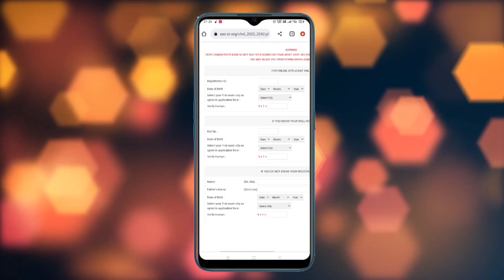SSC CHSL Admit Card 2023 Kaise Download Kare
Official Links
Karnataka Kerala Region

SSC Eastern Region ER (West Bengal, Orrisa, Jharkhand, A&N Island, Sikkim)

ssc chsl admit card 2023 | ssc chsl admit card date 2023 | ssc chsl admit card 2023 download

in this video we are discussing SSC CHSL 2023 admit card application status download kaise kare